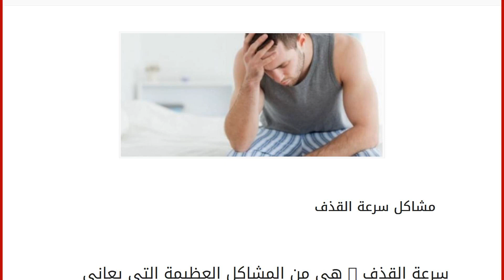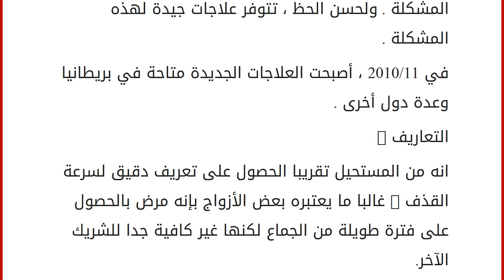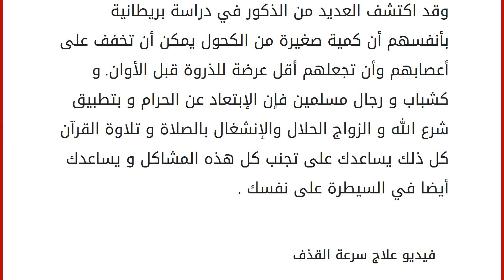مشاكل سرعة القذف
مشاكل سرعة القذف سرعة القذف : هي من المشاكل العظيمة التي يعاني منها معظم ذكور العالم وواحدة من المشاكل الأكثر شيوعا في العجز الجنسي .
وقيل فيما يقارب من 10 في المائة من استطلاعات الرأي من عدة آلاف من الذكور البريطانية أنها في كثير من الأحيان أو في بعض الأحيان لها دور في حدوث المتاعب.
لقد وجدنا أن معظم الرجال من عامة الشعب الأصغر سنا يعانون من هذه المشكلة - وهو أمر ليس بمستغرب ، كما أن هناك نزعة واضحة من أجل أن تتحسن مع العمر . الرجال عموما يحصلون على السيطرة بشكل أفضل عندما يكبرون في السن .
ومع ذلك ، أظهر استطلاع للرأي عام 2004 في أوروبا أن العديد من الرجال في منتصف العمر لا يزال لديهم هذه المشكلة . ولحسن الحظ ، تتوفر علاجات جيدة لهذه المشكلة .
في 2010/11 ، أصبحت العلاجات الجديدة متاحة في بريطانيا وعدة دول أخرى .
التعاريف :
انه من المستحيل تقريبا الحصول على تعريف دقيق لسرعة القذف : غالبا م